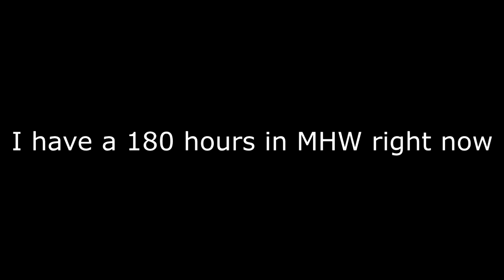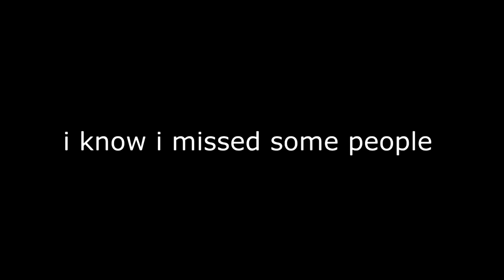Types of players in Monster Hunter World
these are just a few types of hunters I see running around in Monster hunter world.

PSN community~
Jacobs Hunting Guild